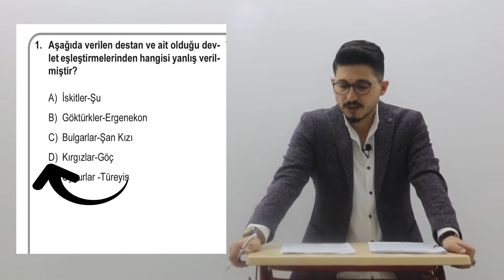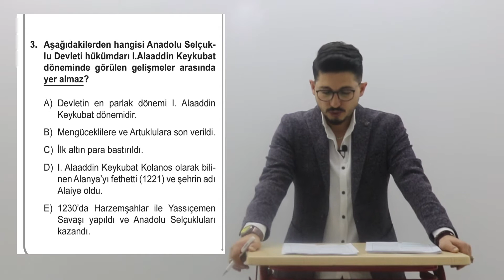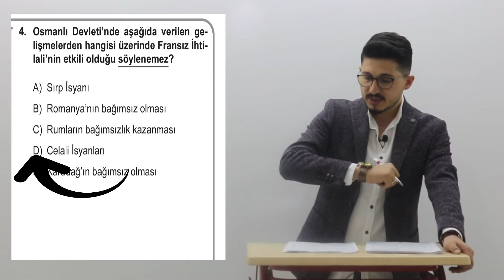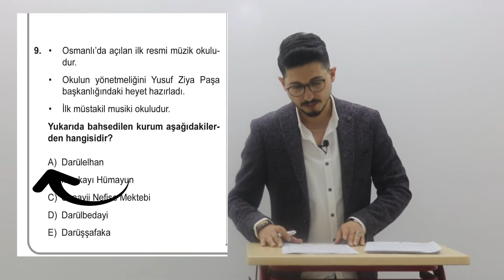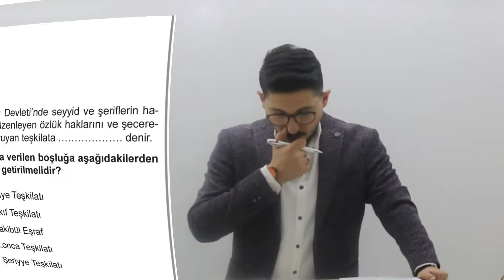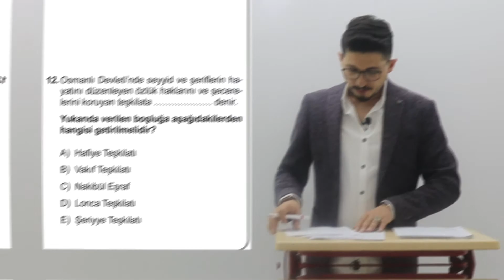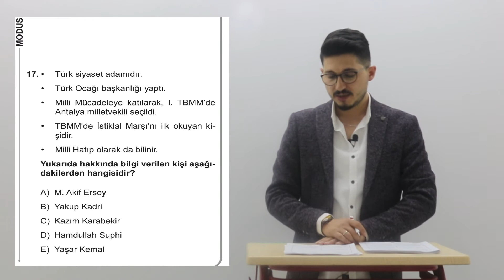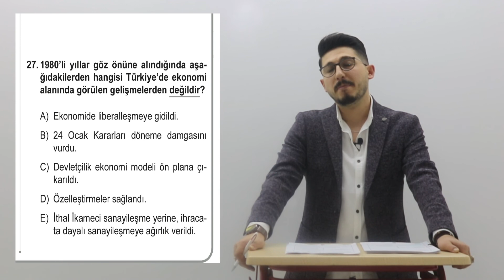MODUS YAYINLARI KPSS TARİH 12. DENEME VEYSEL GÜDÜCÜ